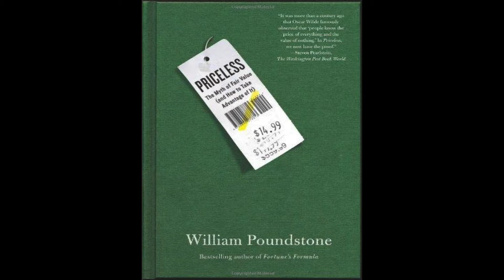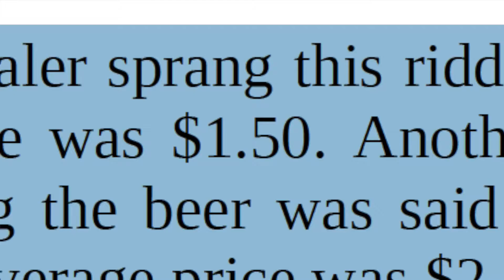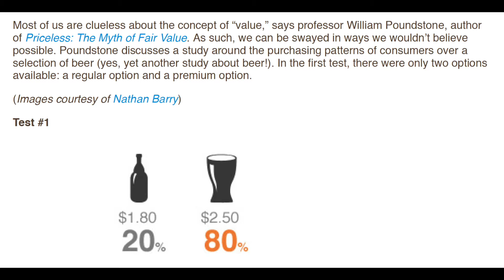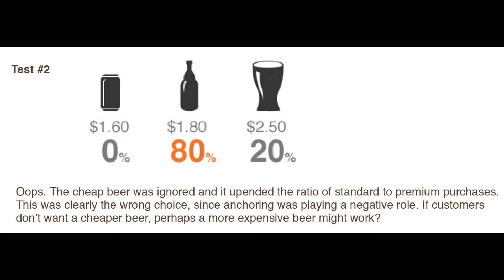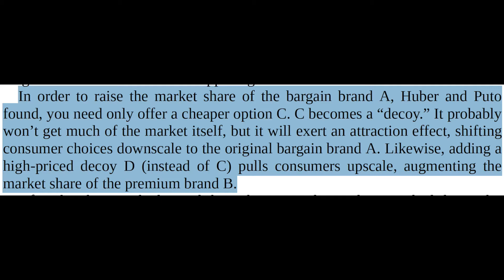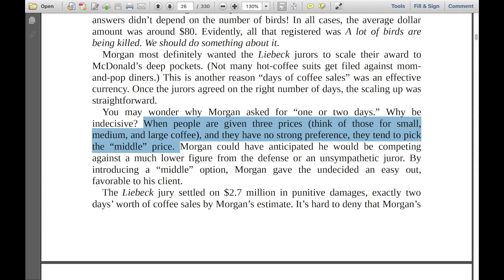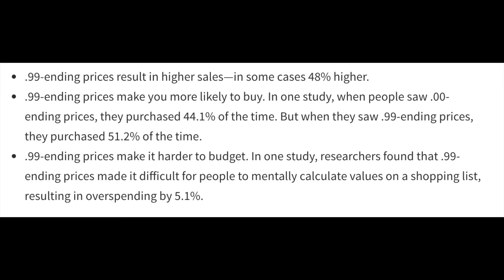Comment augmenter ses ventes? Comment fixer un prix de vente d'un produit?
Pour décider combien faire payer votre produit, vous devez réfléchir un peu plus que seulement calculer vos coûts et ajouter une marge bénéficiaire.

«Le prix que le client est prêt à payer pour le produit a très peu à voir avec le coût et beaucoup à voir avec la valeur qu’il accorde au produit ou au service qu’il achète»

0:00 introduction
0:29 valeur perçue en fonction de l'environment
2:26 la triple tarification
4.45 La preuve de la triple tarification par Starbuck café
6:29 la magie du chiffre 9 dans les prix
8:56 conclusion